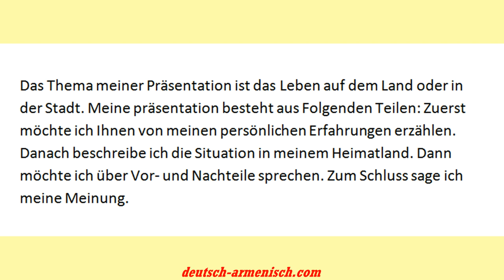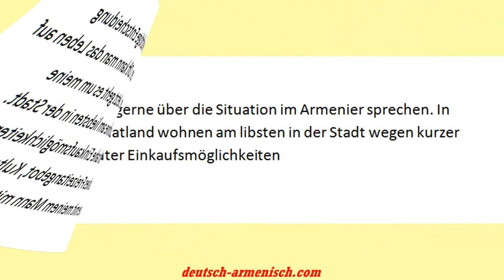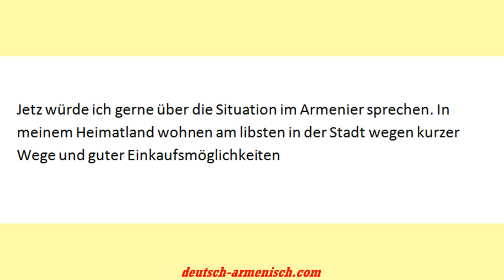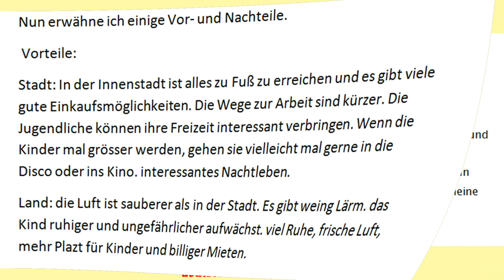leben auf dem land oder in der stadt vor- und nachteile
Das Leben auf dem Land oder in der Stadt (Was denken Sie besser, das Leben auf dem Land oder in der Stadt?)
Das Thema meiner Präsentation ist das Leben auf dem Land oder in der Stadt. Meine präsentation besteht aus Folgenden Teilen: Zuerst möchte ich Ihnen von meinen persönlichen Erfahrungen erzählen. Danach beschreibe ich die Situation in meinem Heimatland. Dann möchte ich über Vor- und Nachteile sprechen. Zum Schluss sage ich meine Meinung.
 Viele Menschen müssen im Leben eine wichtige Entscheidung treffen, wo sie in Zukunft leben werden. Oft kann man das Leben auf dem Lande oder in der Stadt wählen. Jetzt geht es um meine persönlichen Erfahrungen. Ich wohne am liebsten in der Stadt. Wichtig sind für mich gute und nahe Einkaufsmöglichkeiten, kurze Wege zur Arbeit, ein attraktives Freizeitangebot, Kultur und Leben auf der Straße. Ich wohne mit meinem Mann mitten in der Stadt.
Jetz würde ich gerne über die Situation im Armenier sprechen. In meinem Heimatland wohnen am libsten in der Stadt wegen kurzer Wege und guter Einkaufsmöglichkeiten
Nun erwähne ich einige Vor- und Nachteile.
 Vorteile:
Stadt: In der Innenstadt ist alles zu Fuß zu erreichen und es gibt viele gute Einkaufsmöglichkeiten. Die Wege zur Arbeit sind kürzer. Die Jugendliche können ihre Freizeit interessant verbringen. Wenn die Kinder mal grösser werden, gehen sie vielleicht mal gerne in die Disco oder ins Kino. interessantes Nachtleben.
Land: die Luft ist sauberer als in der Stadt. Es gibt weing Lärm. das Kind ruhiger und ungefährlicher aufwächst. viel Ruhe, frische Luft, mehr Plazt für Kinder und billiger Mieten.

Nachteil:
Stadt: man hat mehr Lärm, Autoverkehr, viele Staue, Unfälle und Luftverschmutzung man zählt hohe Mieten.
Land: Die Jugendlichen haben wenige Erholungsmöglichkeiten. z.B. Es gibt keine Kinos und Selten eine Disko, keine Geschäfte, Restaurant, Einkaufszentren, Uni, weniger Kulturangebote. Meiner Meinung: Ich bin persönlich jedoch fest überzeugt, dass ich ein Stadt mensch bin und mir ein Leben auf dem Lande nicht vorstellen kann. Das war meine Präsentation. Vielen Dank für Ihre Aufmerksamkeit. ‫